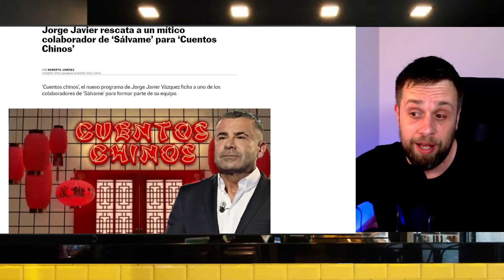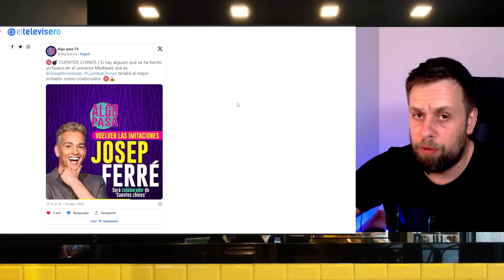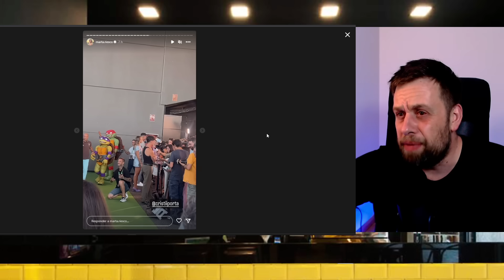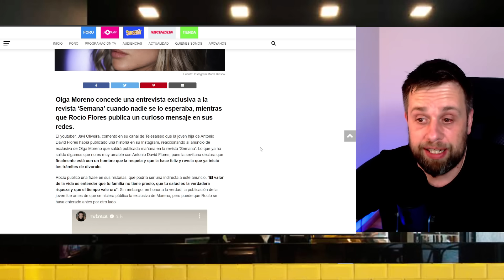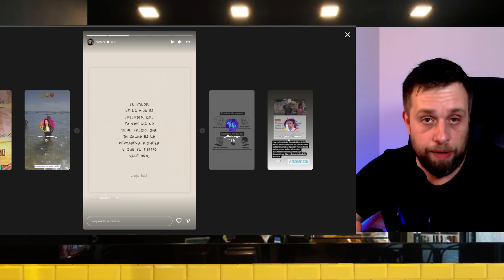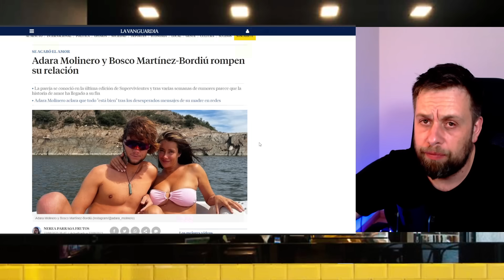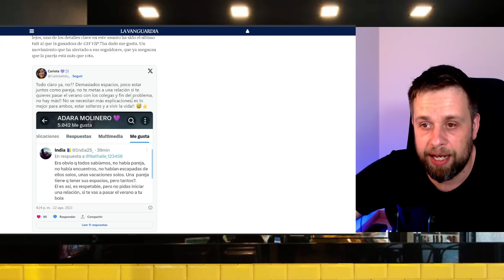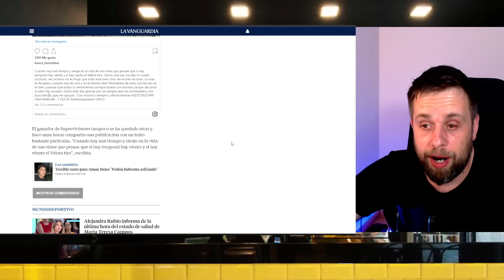💥INESPERADA REACCIÓN de Rocío Flores a EXCLUSIVA de Olga Moreno en SEMANA por Antonio David Flores